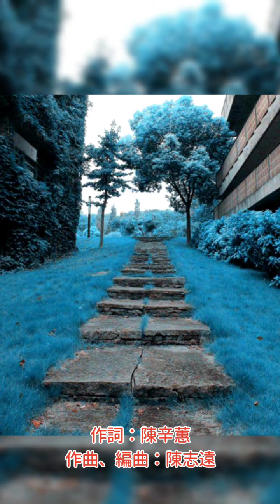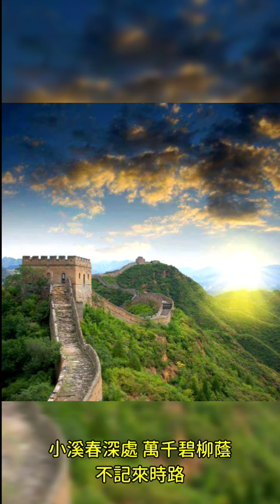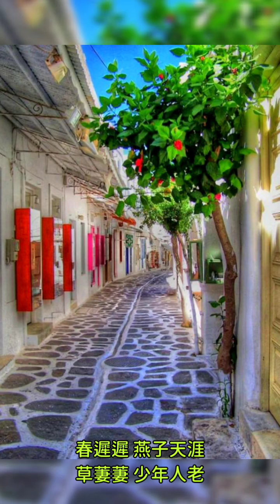潘越雲+浮生千山路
手機請豎屏看.